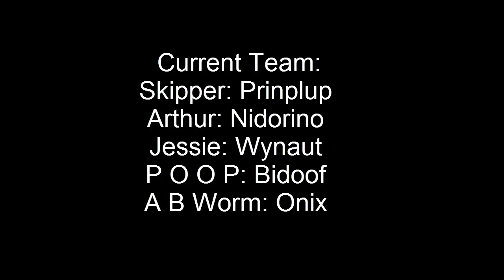Pokemon Diamond RandomRocketLocke Part 4! The Boring One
Don't be fooled by the half hour episode
Nothing happens